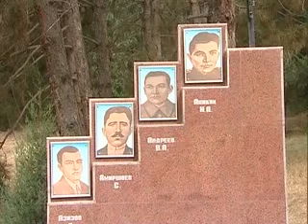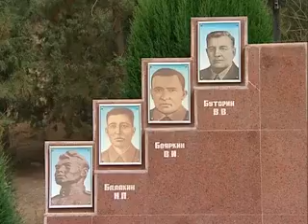Sakshi Mandwal: Voice over done for the documentary: "Shining Tazikistan".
Lent her voice for the documentary "Shining Tazikistan" directed by Neelofar Shama Films, exploring the beauty of the rich arts, craft and culture of Tazikistan. The documentary was apart of a series of 5 documentaries made on the Tourism, Culture & Development for the GOVERNMENT OF TAZIKISTAN.